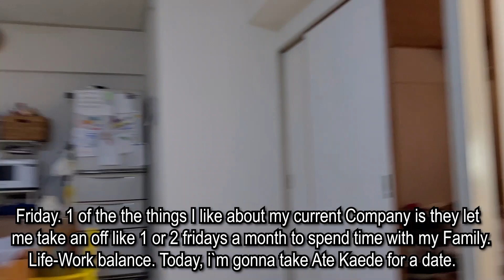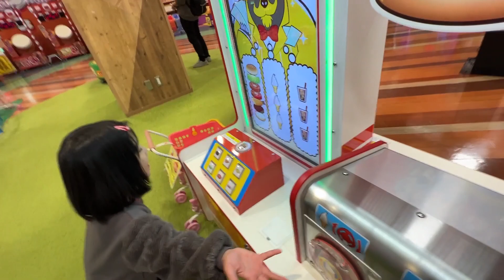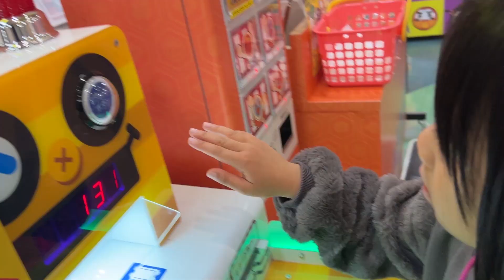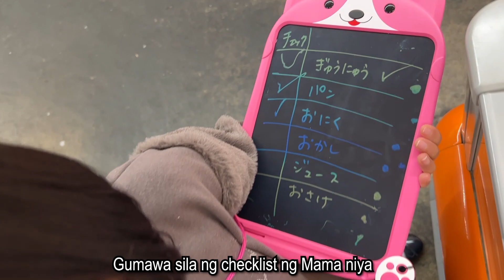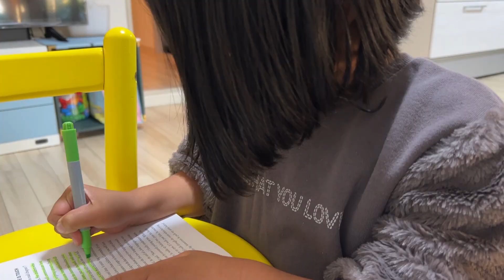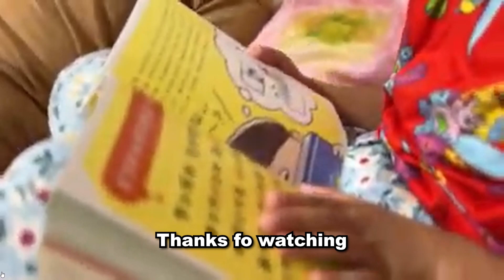QUALITY TIME with KAEDE | MaakuJhong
Date with Kaede naman for my Friday off from work. Iba ang trip ni Kaede pag siya lang kasi mas gusto niya yong mga indoor activities unlike the boys which is okay lang naman. Enjoy.